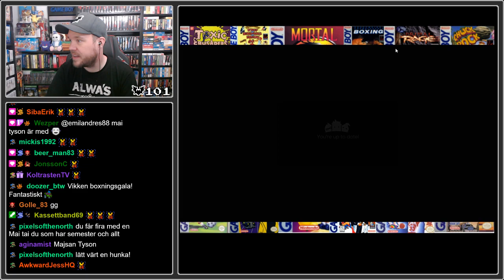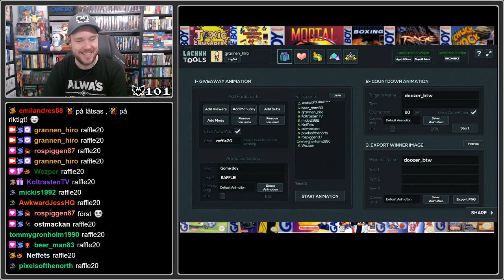#331 - Heavyweight Championship Boxing - Projekt Game Boy